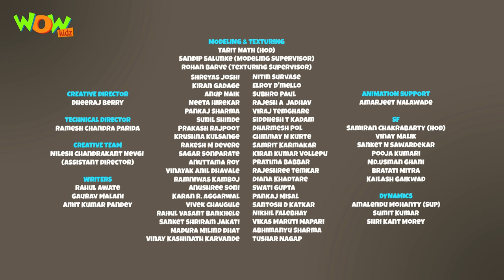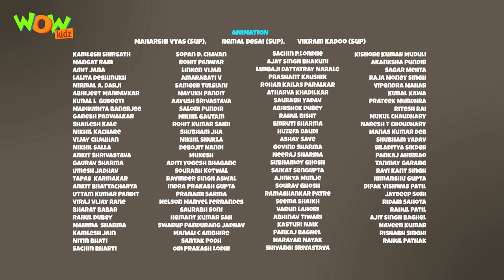Rock Climbing - Chacha Bhatija - 3D Animation Cartoon for Kids - As seen on Hungama